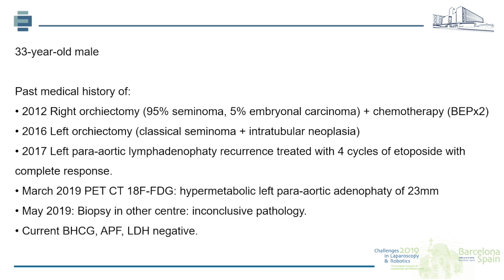James Porter - Robotic Retroperitoneal Lymphadenectomy for residual mass post CHT for testis cancer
Challenges in Laparoscopy and Robotics 2019, Barcelona - LIVE Surgery